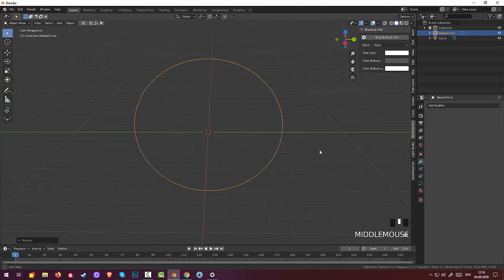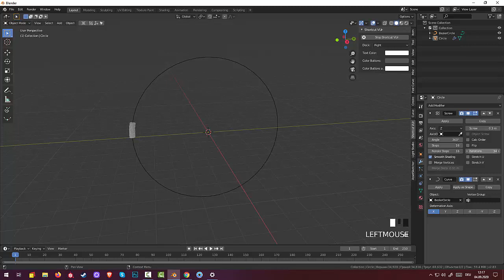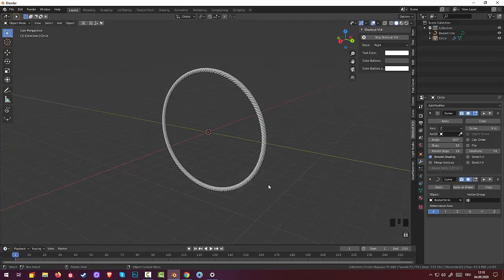47. Blender Jewelry. Плетенка